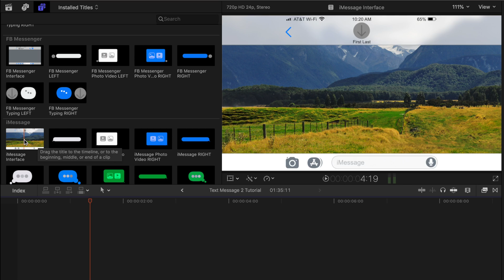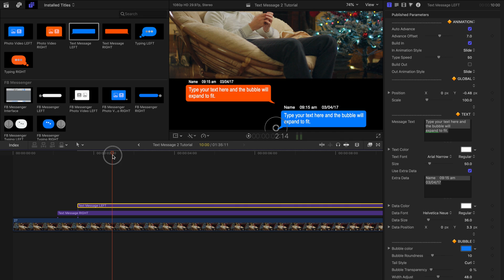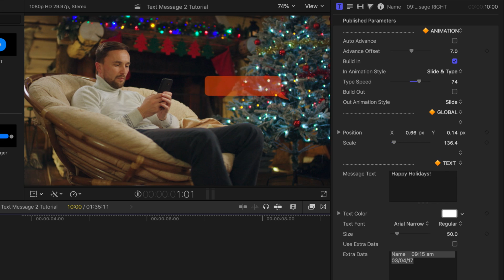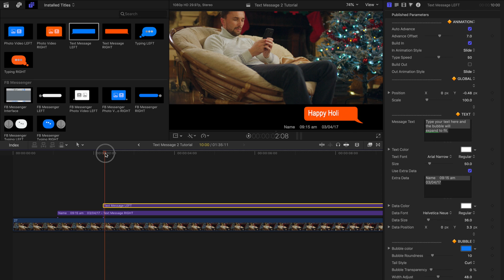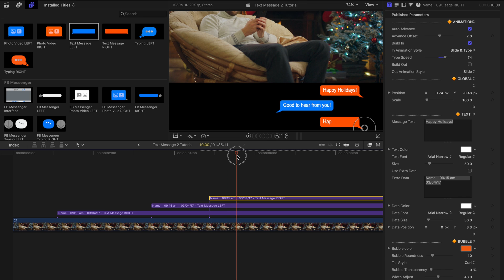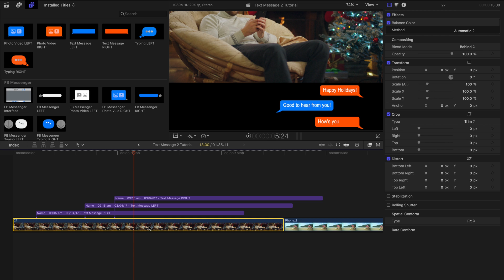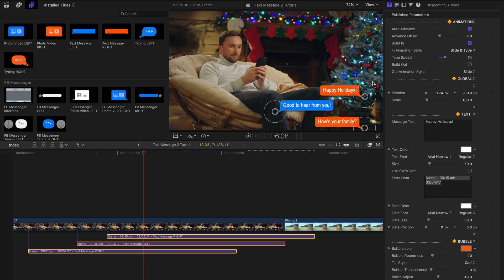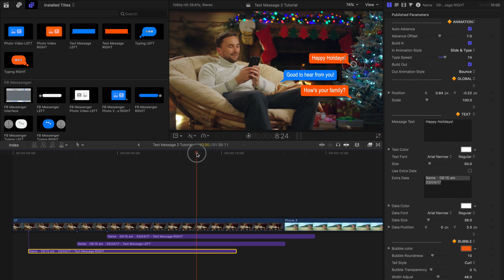Text Message 2 Tutorial Overview Part 1 of 3: Getting Started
A 3 part comprehensive overview / tutorial series for Final Cut Pro X Text Message 2 for FCPX from BretFX. In this Text Message 2 tutorial we'll cover getting started building text message conversations in Final Cut Pro X.

Text Message 2 is a fully featured set of exclusive FCPX text message plugins to:  emulate texting apps like iMessage & Facebook Messenger, create your own designs, or choose from 8 custom presets. Text Message automatically scales the text message bubble and advances previous messages. This is a HUGE update with TONS of new features, functionality and presets!

What’s NEW in Text Message 2:
✓ On screen controls
✓ Optional / Adjustable auto message advance
✓ Video / Photo Messages
✓ Typing “…” messages
✓ iMessage & Messenger Presets & Interfaces
✓ Out Animations (scale, slide, bounce, fade)
✓ Scale & Type On animation styles
✓ Adjustable bubble width & height

Video Highlights:
0:00 GETTING STARTED
00:17 New Features
1:45 Applying Messages
2:12 Disabling Auto Advance of Messages/Background
2:32 Freely place Messages with On Screen Controls
2:53 New Animation Styles
5:22 Building a Conversation
7:31 Using Compound Clips to eliminate background advancing
8:34 Using "Behind" Blend Mode to eliminate background advance
9:38 Using On Screen Controls to interactively layout messages
10:43 Out Animation Styles

TEXT MESSAGE PLUGIN COMPATIBILITY
Text Message 2: Final Cut Pro X 10.4.6+
Text Message 1: (also included for backward compatibility): FCPX 10.4+

INCLUDED
8 sets of fully customizable Left and Right presets, plus full sets of iMessage and Facebook Messenger messages, typing “…” messages, photo/video messages, and overlay interfaces.

NOT INCLUDED
Stock Footage, Photos, Sound Effects, Music and Fonts are not included